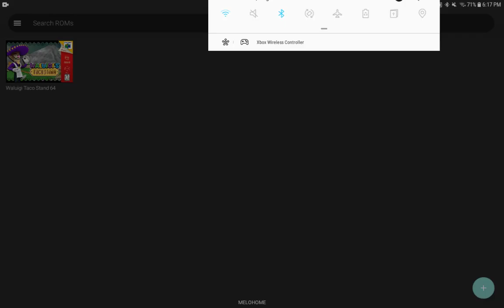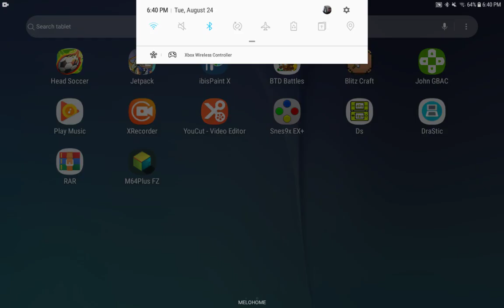Waluigi's Taco Stand: This game is awesome!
this video is obviously unedited it would take too long to edit so I decided to post raw footage and see if you guys like it